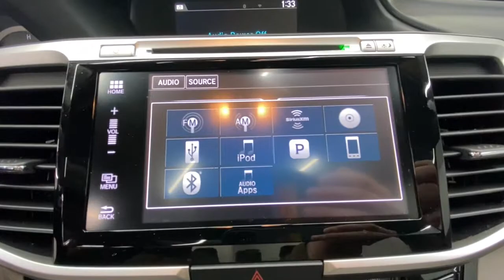2017 Honda Accord Sedan Springfield, Nixa, Ozark, Republic, Branson, MO P9232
Gray Used 2017 Honda Accord Sedan available in Springfield, Missouri at Don Wessel Honda. Servicing the Nixa, Ozark, Republic, Branson, MO area.
2017 Honda Accord Sedan EX - Stock#: P9232 - VIN#: 1HGCR2F79HA235748

Don Wessel Honda is SW Missouris leading Certified Honda dealership. Honda is all we do! We are family owned and operated since 1966. We have an unrivaled reputation for quality vehicles and satisfied customers. At Don Wessel Honda there are no hidden fees or costs. Our sales and service department have an A+ rating. Every vehicle is thoroughly inspected and reconditioned to the highest standards. Enjoy purchasing your next vehicle with trust and confidence from a dealership that is committed to its customers, employees, and the community.